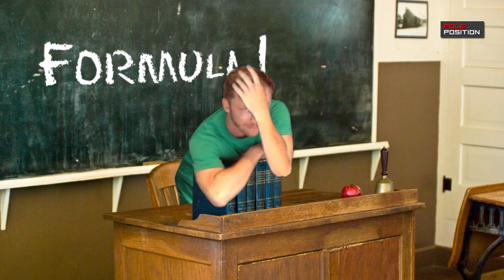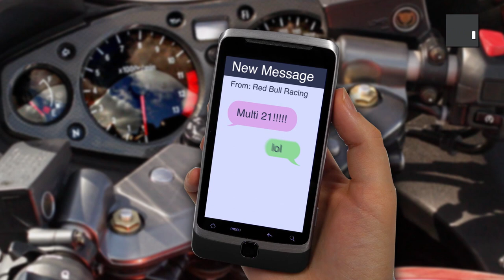F1 2013 for Dummies - Part 1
In collaboration with American animator Joe Nicolosi, Pole Position has created the ultimate guide to what's been a very busy 2013 F1 season.

You don't have to be a dummy to enjoy this - just sit back and have a laugh at our version of events. In Part 1 Joe talks you through the first four races of the season. Kimi Raikkonen isn't very chatty, Sebastian Vettel defies the Multi21 team order, Pirelli tyres start exploding everywhere and Fernando Alonso tries to chase down the charging Red Bulls. If you like Part 1 - you'll love Parts 2 and 3 coming VERY soon on the channel.

These episodes have been created through Pole Position's collaboration with American animator Joe Nicolosi.